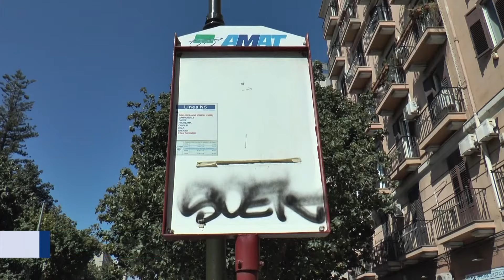Palermo. AMAT: una partecipata e tanta confusione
Azienda AMAT di Palermo. sei sigle sindacali  rivendicano  il rinnovo del contratto aziendale fermo da 15 anni.